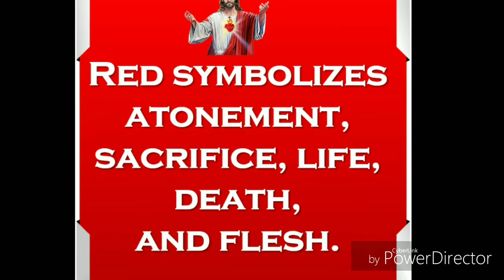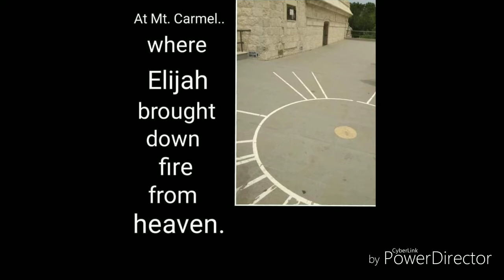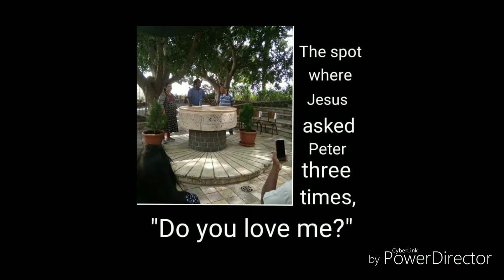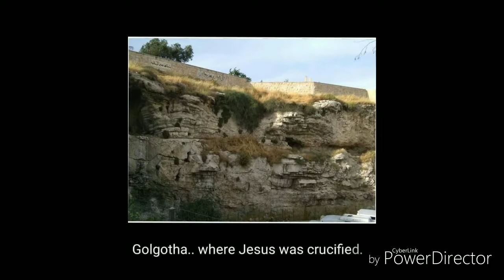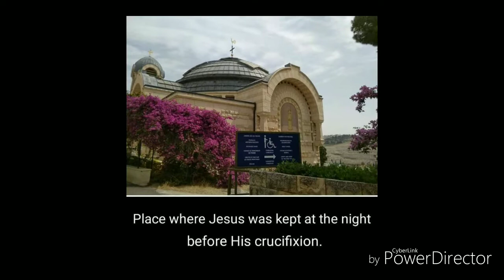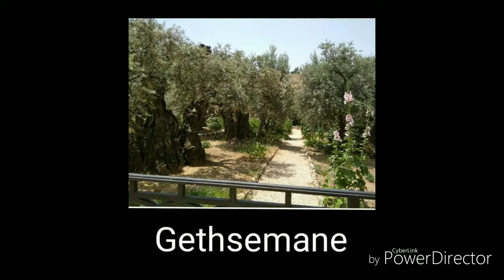Jesus Holy Land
Jesus lived place